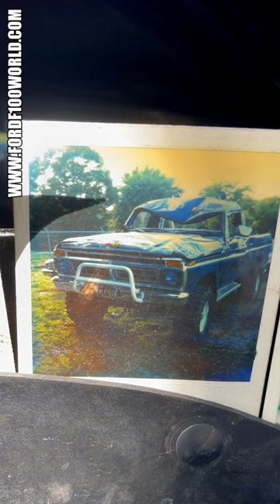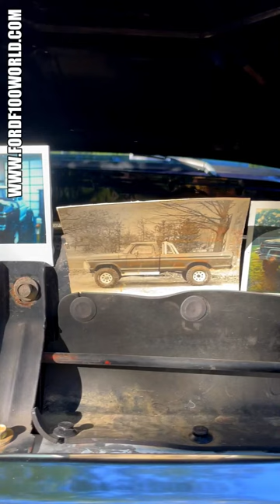Rolled F100 4x4 Dent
(20+) FORD F100 WORLD | Facebook